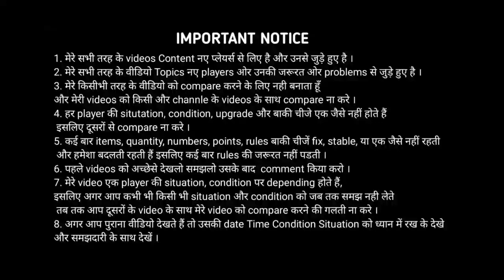How to defeat Gorr in Timeline Battle | Tips For F2p Players Marvel Future Fight MFF HINDI INDIA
1. How to defeat Gorr in Timeline Battle | Tips For F2p Players Marvel Future Fight MFF HINDI INDIA
2.
3.
4.
5.
6.